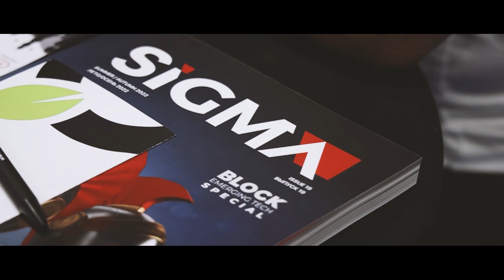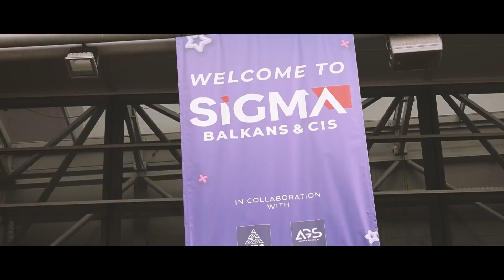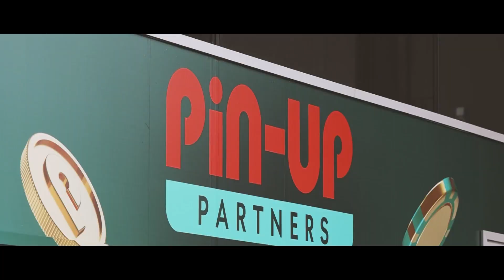Slotakias Goes to Serbia Belgrade - SIGMA BALKAN CIS 2022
®️ SLOTAKIAS